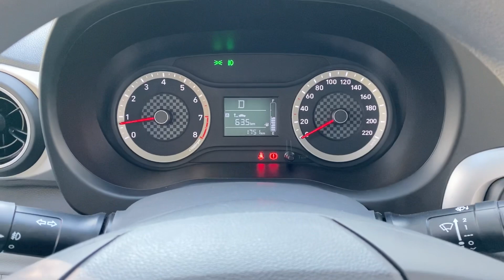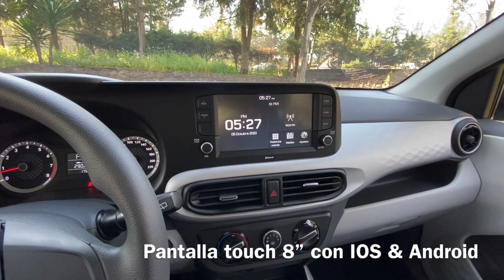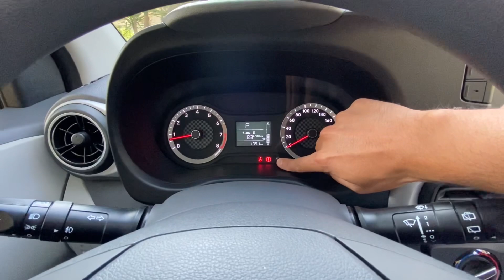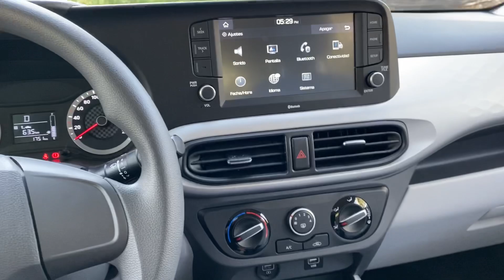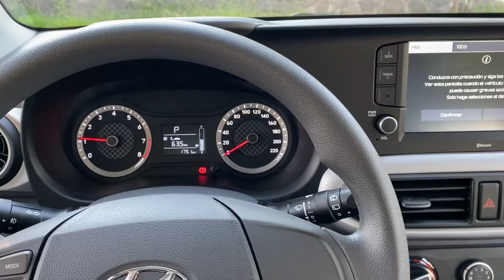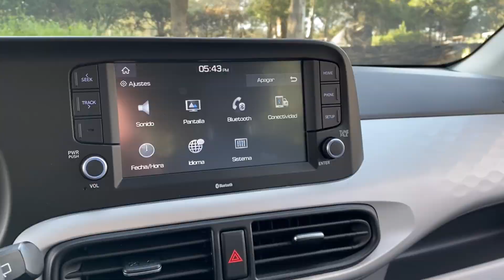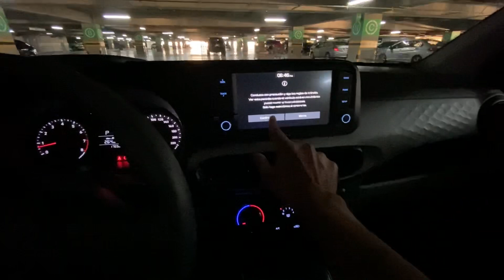HYUNDAI GRAND i10 2021‼️¡QUE EVOLUCIÓN Y BUEN PRODUCTO‼️ 😎🚗👌 | ADN AUTOMOTRIZ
Hyundai de México lanza de manera oficial en México el esperado Hyundai Grand i10 2021. Destaca además de un moderno y muy atractivo diseño, generoso equipo en conveniencia, tecnológico y un eficiente tren motriz. Te invitamos a conocer nuestra experiencia al volante del Coreano!

Hyundai Grandi10 2021
Motor L4 1.2L  83hp 84lb/ft
TM 5vel o TA4vel con modo manual

Costos desde $199,400 MXN hasta $280,400 MXN